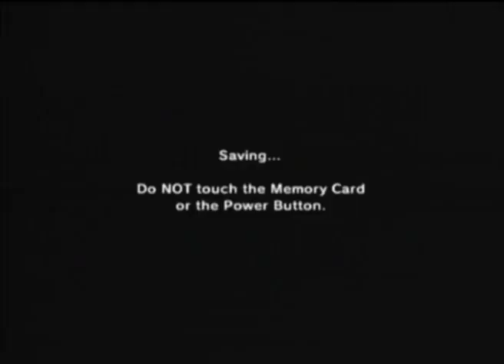Let's Play The Legend of Zelda: Ocarina of Time #59